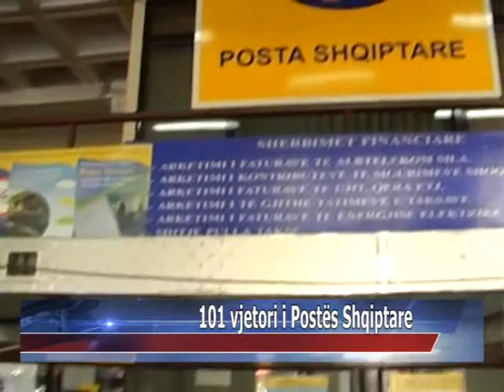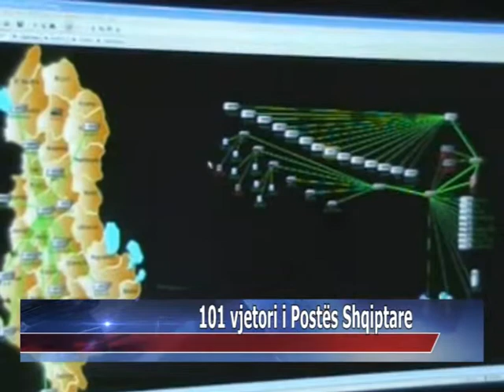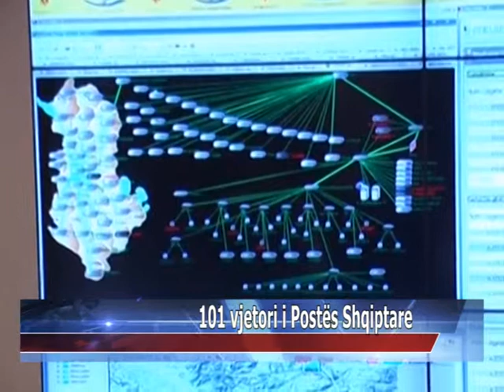101 vjetori i Postës Shqiptare